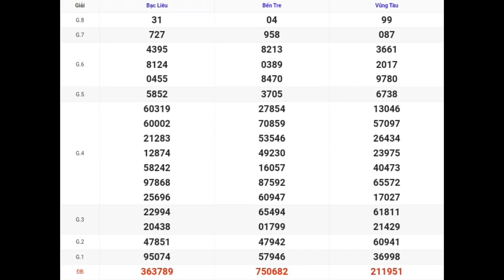XSMN • Quay Thử Kết Quả Xổ Số Miền Nam P4 Hôm Nay 27-02-2024 xs bến tre, vũng tàu, bạc liêu